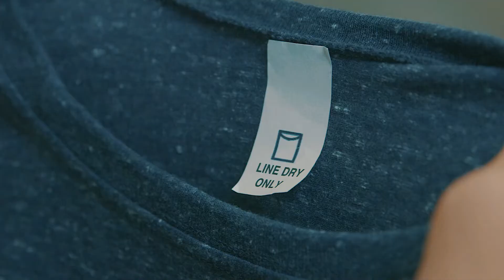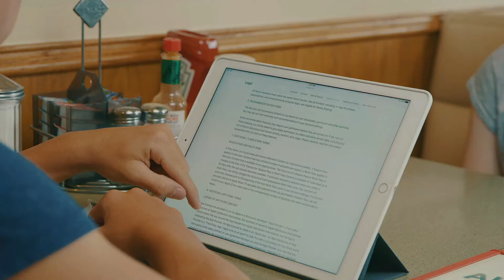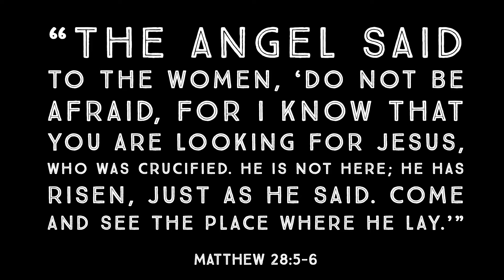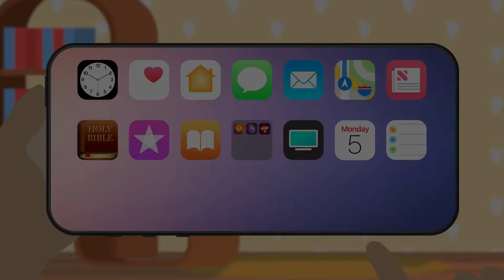[Elementary] Jesus Beat Death | Level Up Week 2 | Destiny Kids Bible Lesson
Today's big idea is Jesus Beat Death!